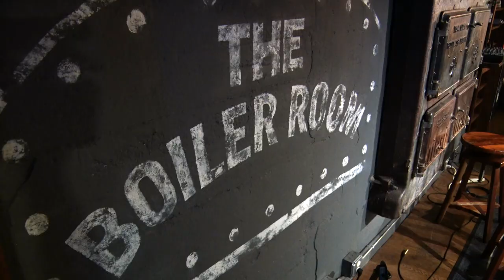Pickwick Lake & Florence, Alabama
The Association of Collegiate anglers has been visiting Florence, AL and Pickwick Lake to put on premier college fishing tournaments for many years.  Florence is a great host site, and Pickwick Lake is a fantastic fishery!